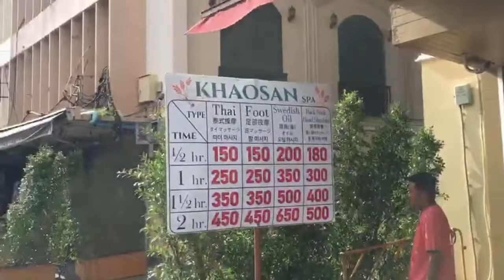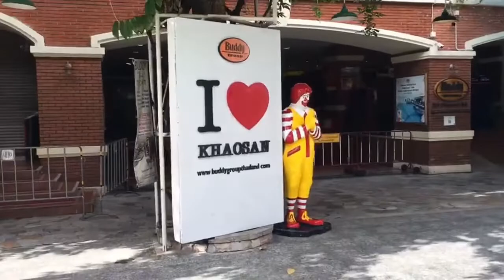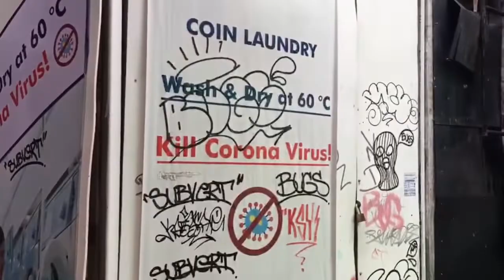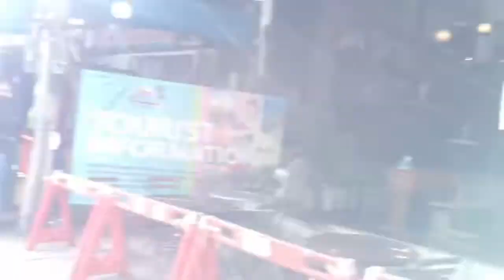Khao San road tour with @พลอยพัชชา-ฑ5ง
Me and my wife went to khaosanroad during the afternoon. So much has changed since the covid19 pandemic in bangkok thailand So many places I used to play music at many years ago have shutdown. Very sad.
Now that marijuana is legal, I hope it brings the tourists back.